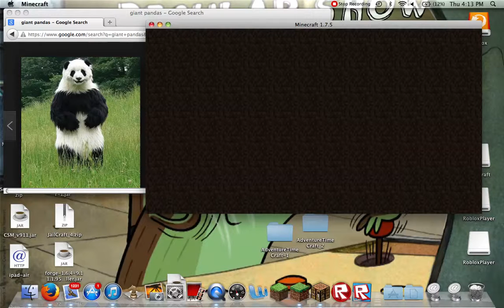Creative mode world: PANDA!!! ep.1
this is my first creative world, so enjoy!!